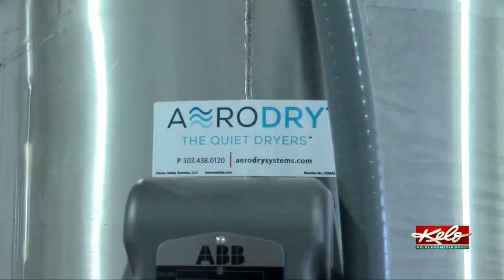Newest Silverstar location to donate percentage of sales to Emily's Hope